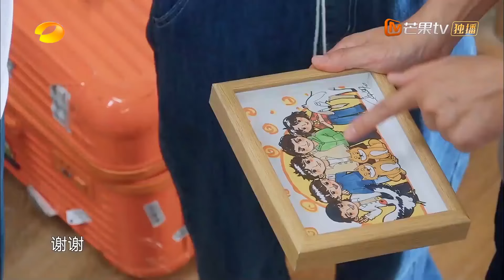【赖美云CUT】节目“忠实老粉”小七圆梦蘑菇屋！和小朋友合唱《萱草花》好听到单曲循环！《向往的生活6》Back to FieldS6丨MangoTV Idol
🤳心动不设限 TA们很在线🧐爱豆星鲜事